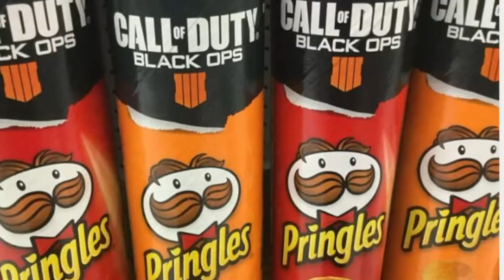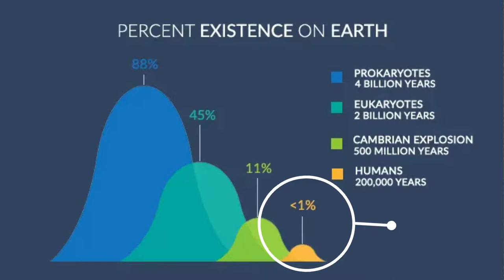Extremism And Radicalization in Gaming??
Is there far-right extremism and radicalization in gaming these days?? Do games like Call of Duty, Roblox, Minecraft.. lure in these extremist groups?